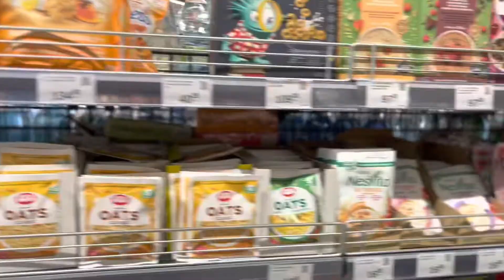4th July as seen by Libor - 1st full month in The Ukraine 🇺🇦